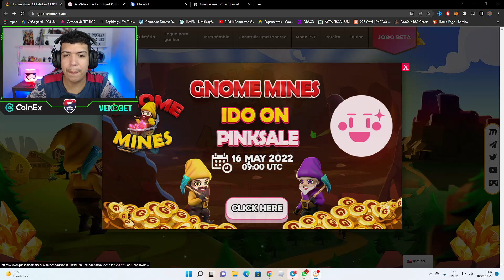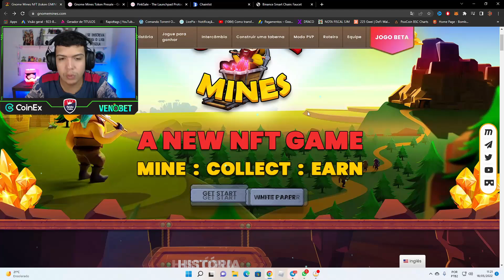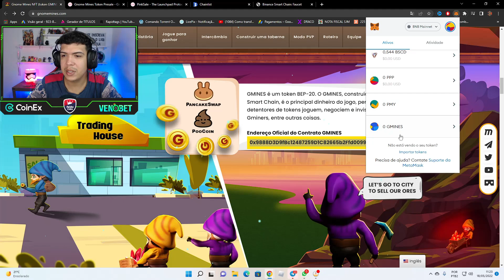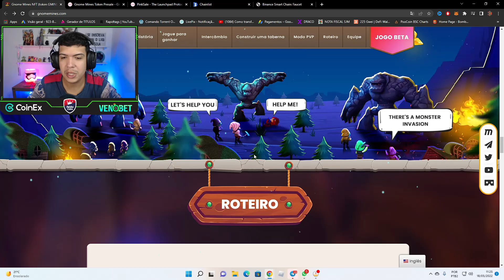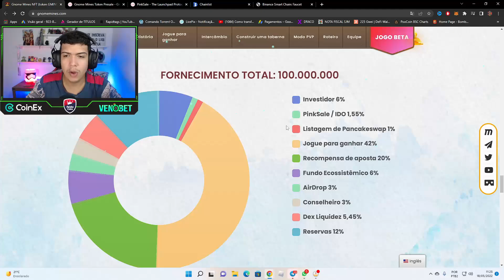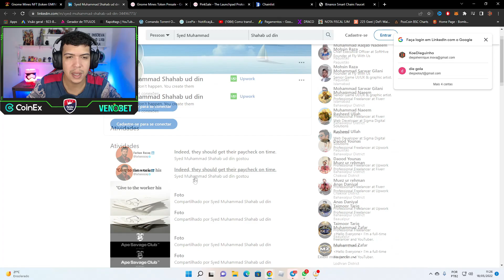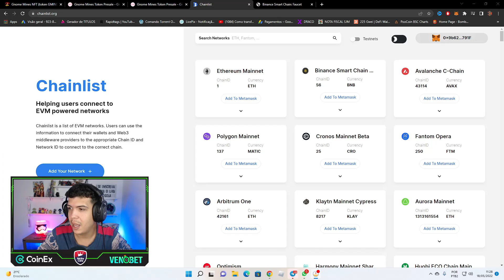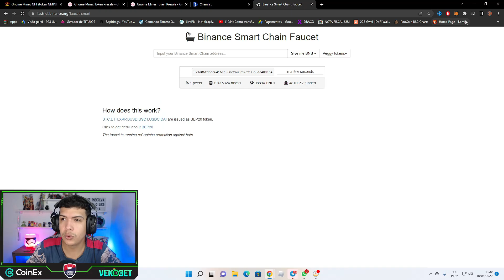CONHEÇA ESSE NOVO NFT DE MINERAÇÃO QUE PROMETE SER O SUBSTITUTO DE BOMB CRYPTO!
CONTATO PARA NEGÓCIOS.
CONTATO PARA NEGÓCIOS.